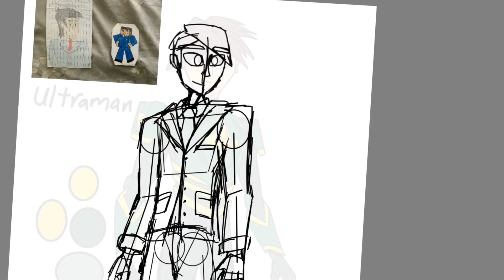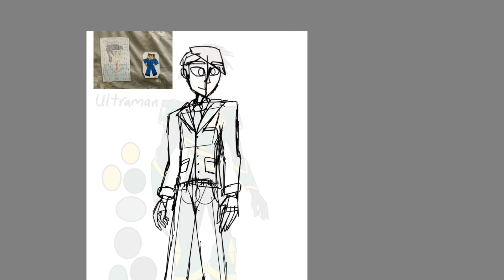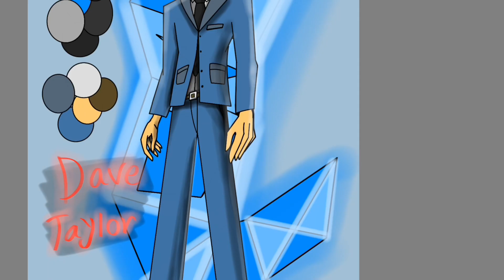SPEED CHARACTER | Dave Taylor | Zikeiththrollo Original Draw Beta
🚫not for same call dave tennyson🚫.
-Eizwan Danish Rashidi.

I am a huge fan of art animated colourful and unique
characters heroes vs villains! For yet animation, I’m
Working on a number of other art
Related projects including a
“Super suit of wolfman” , “Keith at the league” , “Joseph Private” and with
“October wardrobe portal” where mostly of my
Drawing art of comic characters from! Enjoy
My style of animation or comic.

⚠️WARNING⚠️
Please do not for company cartoon it’s not was actually before half 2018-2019 the remember school disgusting ugly truly, true in Malaysia banner, about chan Yong feng he has grown up he’s copy writing Keith Ultraman remake stories actually fake cheating sketch draw will dangerous point spent years🚫🚫🚫🚫.

⚠️do not saying every hate me characters, write disturb, write draw date put in social media upload video truth and animation copy.⚠️